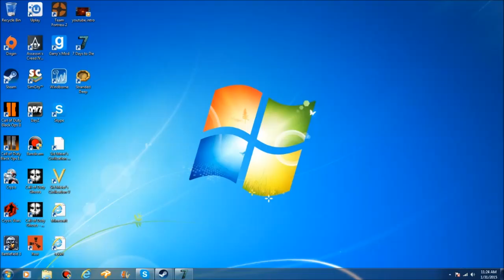7 Days To Die EP1 The Beginning!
7 Days To Die Enjoy!